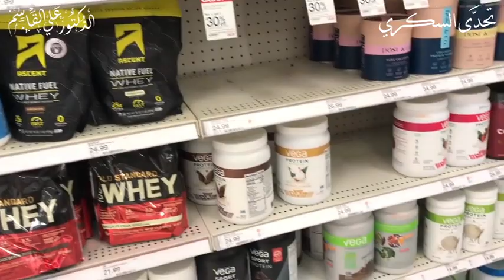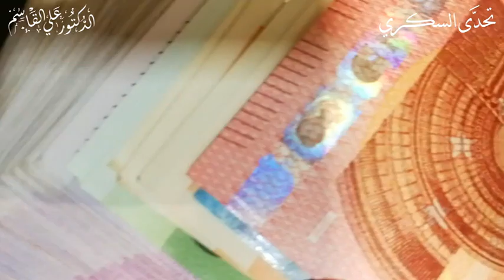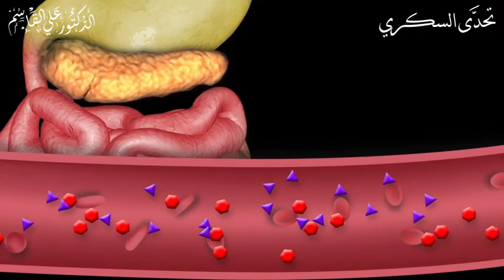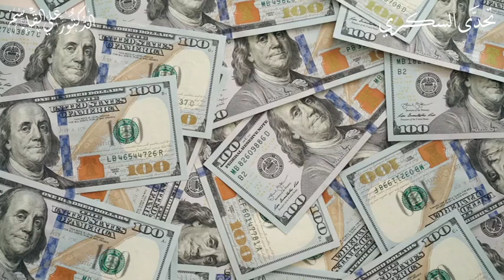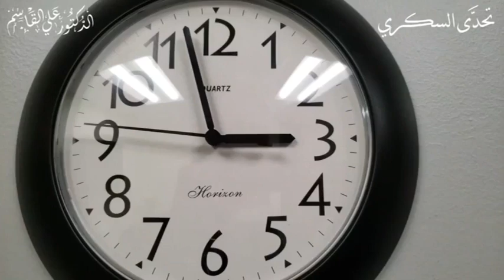هل المعلبات والأغذية المصنعة آمنة؟ | التأثيرات السلبية للمعلبات والأغذية المصنعة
*الأغذية المصنعة تشكل تحديات صحية كبيرة للجسم بسبب محتواها العالي من السكريات المضافة والدهون المتحولة، فضلاً عن الإضافات الكيميائية والملونات والتي تظهر تأثيراتها السلبية في عدة جوانب صحية*
حيث يعاني الكثير من الناس من الرجال والنساء من المشاكل الصحية العديدة. فالكثير يعاني من مرض السكري ومرض ارتفاع ضغط الدم و ارتفاع الدهون الثلاثية. وللأسف يتناول من يعاني من مرض السكري أدوية السكري وحقن الانسولين من غير أن يتحقق عما  يحدث في جسمه. ويتسألون هل يمكن الشفاء من ارتفاع السكر التراكمي وهل يمكن الشفاء من السكر نهائيا وما هو الفرق بين السكري الأول و السكري الثاني وهل هناك وجبات صحية لمرضى السكري. ما يجب ان يعرفه كل من يعاني من هذه الأمراض وغيرها أن أساس كل هذه المشكلات هو المواد الغذائية السيئة التي توجد في النظام الغذائي للشخص. وأهم شيء لعلاج مرض السكري  وغيره أولا هو أن نزيل من المائدة هذه المواد الغذائية السيئة التي أدت إلى ظهور هذه الأمراض.

*تنبيه*     *جميع الفيديوهات الموجودة في القناة هي للتوعية وتعليمية ولا تعتبر إستشارة طبية . يرجى مراجعة طبيبك الخاص*

MAYO CLINIC
 FOOD STANDARDS AGENCY UK
U.S. DEPARTMENT OF AGRICULTUR
FOOD STANDARDSAUSTRALIA